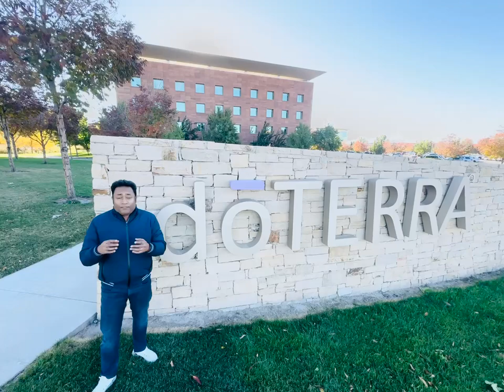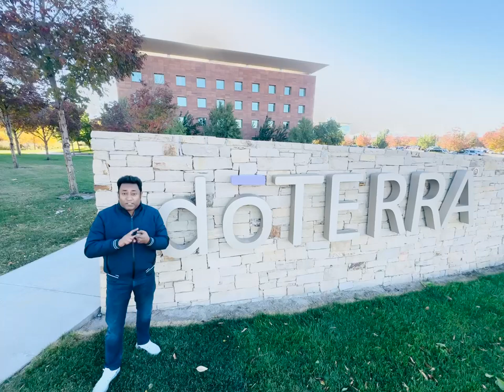Welcome to our new doTERRA India General Manager, Sanjib Das. Sanjib from Herbalife India! HINDI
We are so excited for our new India General Manager, Sanjib Das. Sanjib from Herbalife India! He’s excited to be a part of dōTERRA because he sees the same growth potential within our company, and dōTERRA India is a sleeping giant ready to launch into success!

Join us for our convention coming in a just  few weeks! We’ll be hitting Delhi, Chandigarh, Dimapur, Mumbai and Pune this November 2024!

He also talks about the potential and excitement he had about India, our current and future products and business opportunities and ownership.

Sanjib carries over 12 years of direct sales experience primarily focused on Herbalife. As the head of sales he helped take their sales to 1.2+ billion per year in India which made the India market the leading market for Herbalife company.

Larry and I are beyond words excited, as Manoj, our GM that helped us open the market over the past 2-1/2 years, is still with us and working on more product development and manufacturing inside of India! With this powerhouse of amazing business minds, we are going to be #1 network marketing company in india!

If you are a network marketer, you are willing and capable to do the work that it takes to grow a business, we are inviting you this amazing world of essential oils and join with me and Larry for making an impact for each and every person in India, and globally! For more details:

We invite you to join us in a Revolution of natural solutions!  We are part of the #1 Essential Oil Company in the World, servicing 52 countries, with the purest essential oils, providing 50-70x more potent than herbs! Because of that, these oils are the most effective essential oils in the market.

Becky & Larry Raney
doTERRA Wellness Advocates & Global Leaders #500939
my.doTERRA.com/AllinOnOils
USA, India, Dubai, Nepal & Africa
Certified Aromatouch Technicians
Certified Essential Oil Specialist
Certified doTERRA Sales Pro
Certified Essential Emotions Coach